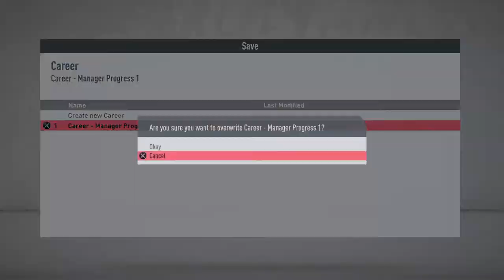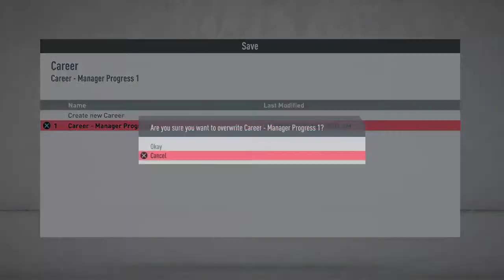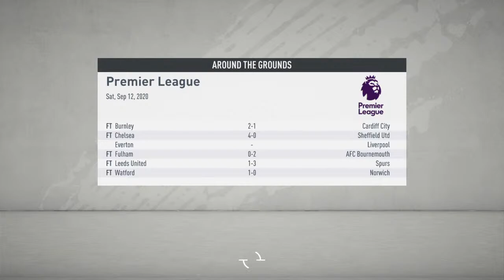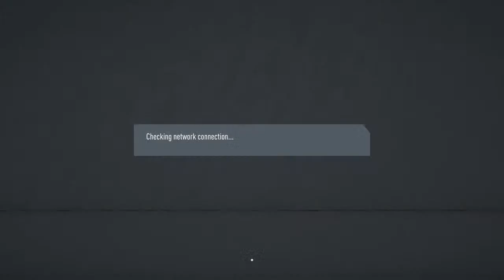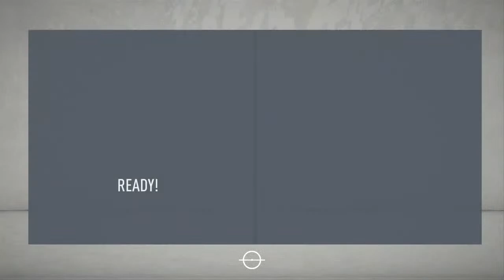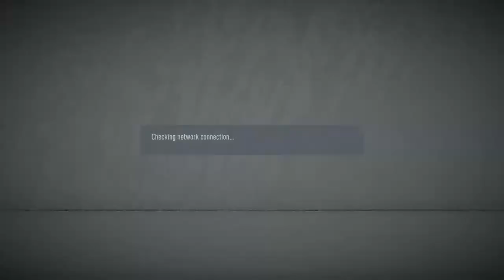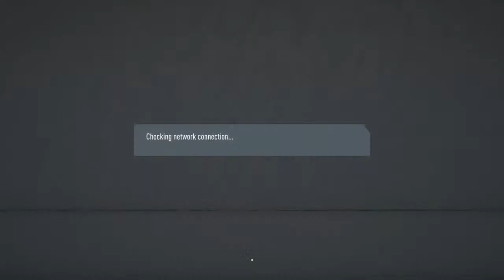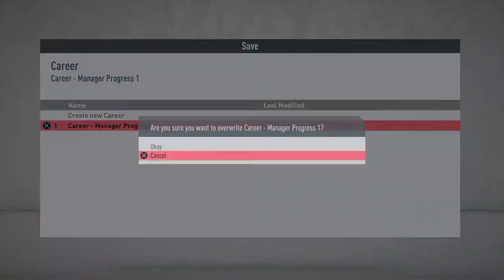Fifa 20 Online friendlies and more ( PS4)